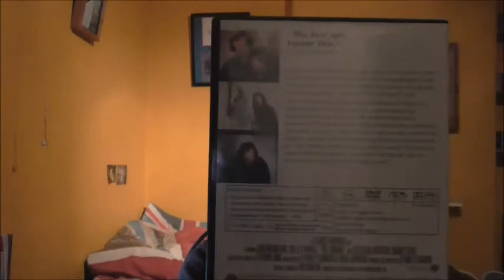Film Review Ep.12 - The Shining - 1980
Hello and thanks for tuning in for another film review. This episode, I review the classic Stanley Kubrick film, The Shining. Although it was an adaptation of Stephen King's novel of the same name, Kubrick added and subtracted many different details that many, including King, weren't happy with. With many iconic scenes, this remains one of the most popular and easily recognisable horror films of all time. All support is supported. Please request any album or film. Have a nice day, God bless and stay safe!

Info

Film: The Shining
Released: May 23 1980
Director: Stanley Kubrick
Producer: Stanley Kubrick
Genre: Psychological Horror
Running Time: 146 Minutes

Main Cast:
Jack Nicholson - Jack Torrance
Shelley Duvall - Wendy Torrance
Danny Lloyd - Danny Torrance and the voice of Tony
Scatman Crothers - Dick Hallorann